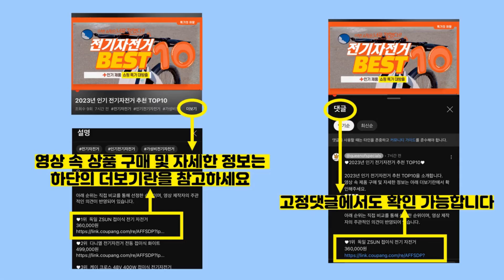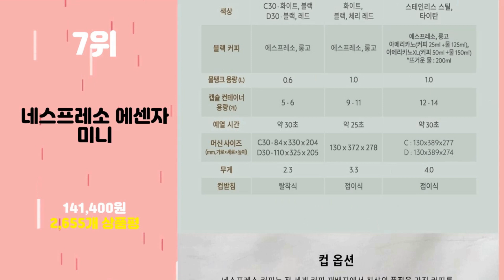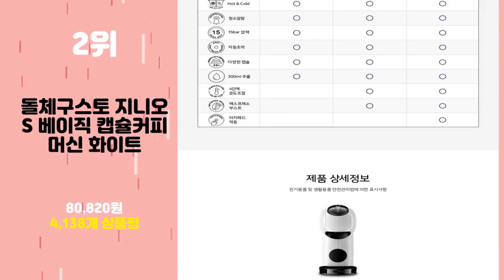2024년 가성비 가정용커피머신 추천 TOP10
2024년 인기 가정용커피머신 추천 TOP10을 소개합니다.

♥10위   네스프레소 시티즈 캡슐커피머신  [  203,300원  ]

♥9위   위즈웰 에스프레소 커피머신  [  77,640원  ]

♥8위   필립스 라떼클래식 2200 시리즈 전자동 에스프레소 커피 머신  [  393,000원  ]

♥6위   필립스 데일리 콜렉션 커피메이커  [  36,860원  ]

♥5위   일리 프란시스 커피머신 화이트 + 웰컴 캡슐 랜덤발송 14p  [  143,200원  ]

♥4위   테팔 수비토 그란데 커피메이커  [  32,000원  ]

♥3위   돌체구스토 지니오 S 터치 캡슐커피머신 그레이  [  102,230원  ]

♥2위   돌체구스토 지니오 S 베이직 캡슐커피머신 화이트  [  80,820원  ]